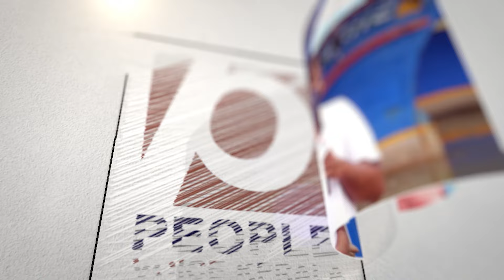10 വർഷത്തിന് ശേഷം തിരഞ്ഞെടുപ്പ് നടക്കുന്നു.. രാഷ്ട്രീയ പാർട്ടികൾക്കിനി ഊണും ഉറക്കവുമി | congress